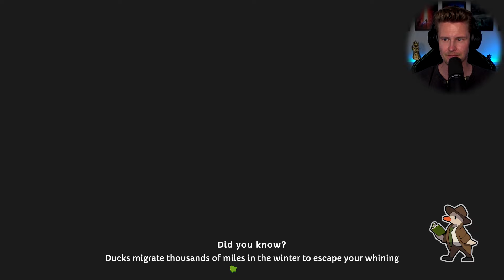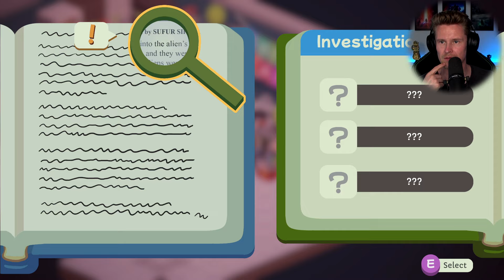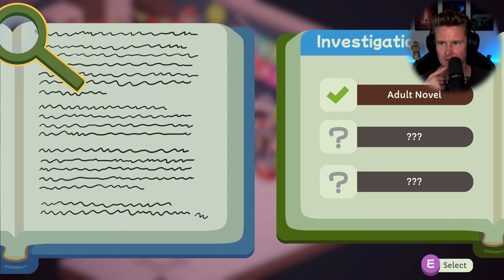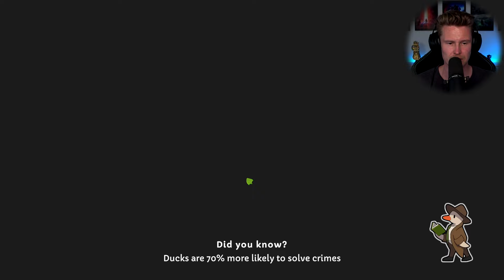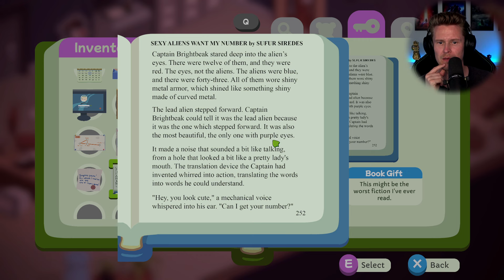Vilken överraskning!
Del 4 - Duck Detective The Secret Salami på Svenska